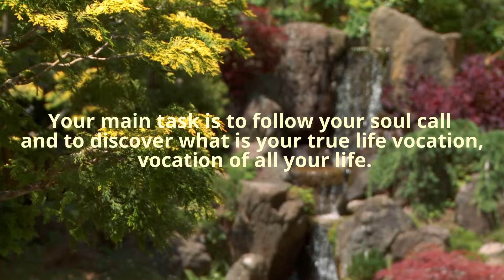How to start creating wonderful things in your life?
Сreativity manifests when you do your thing with pleasure.
Your main task is to follow your soul call and to discover what is your true life vocation, vocation of all your life.
Your life vocation is your talent. Discover your talent and develop it systematically.
Realizing your talent will make you happy and successful person.